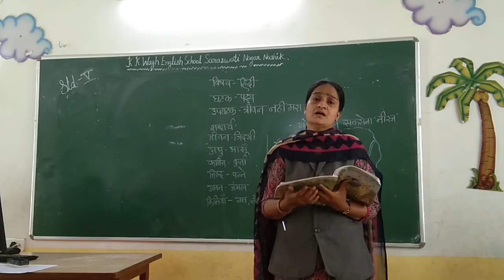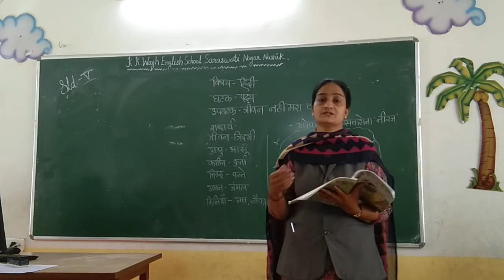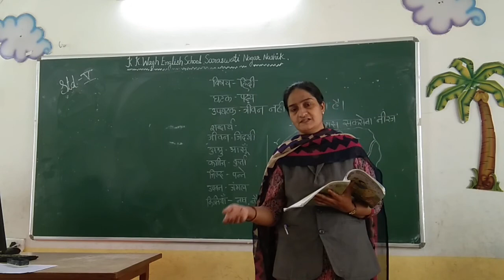Standard 5 Subject Hindi Topic- जीवन नहीं मरा करता हैं Part 2